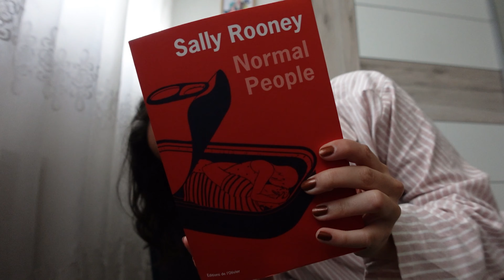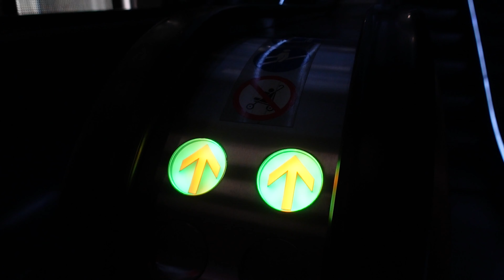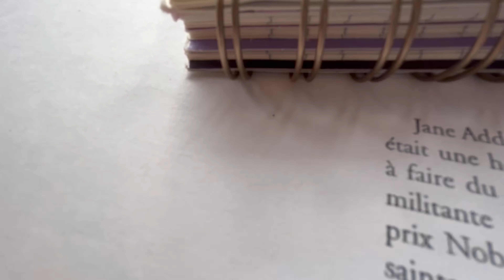Nouveau look pour une nouvelle vie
Et si on se posait devant un daily vlog d'automne ?

❀ INFORMATIONS SUR MA PERSONNE ❀
Je m'appelle Ana Sofia.
J'ai 23 ans.
Je vis à Genève.
Je suis étudiante en enseignement/éducation.
Je filme avec un Sony Z-V1.